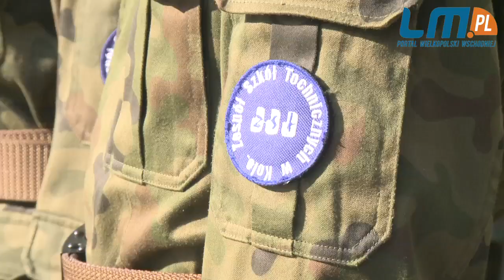Naprzód marsz!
Ponad 80 uczniów klas mundurowych z całego województwa przyjechało do Konina na II Wielkopolski Przegląd Musztry.